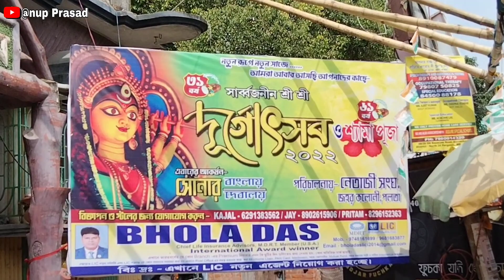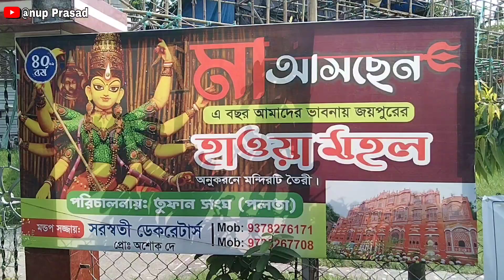Palta Durga Puja 2022 || Kolkata Durga Puja Pandal 2022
Topic Search:
Palta Durga Puja 2022
Palta Durga Puja Theme 2022
Palta Durga Puja pandal 2022
palta best theme Durga Puja 2022
Kolkata best Durga Puja 2022